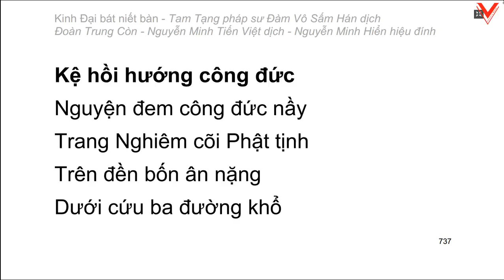Kinh Đại Bát Niết Bàn - 大 般 涅 槃 經 - Đàm Vô Sấm Hán dịch (tiếp theo)